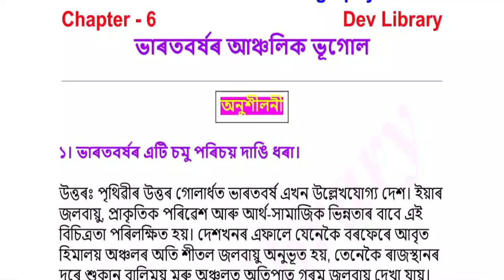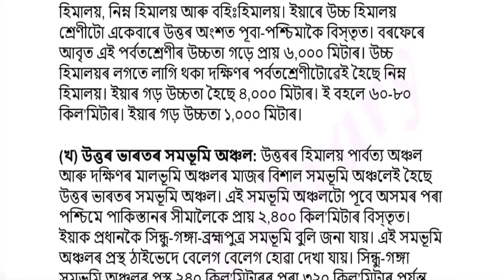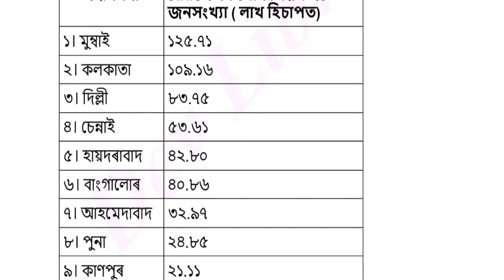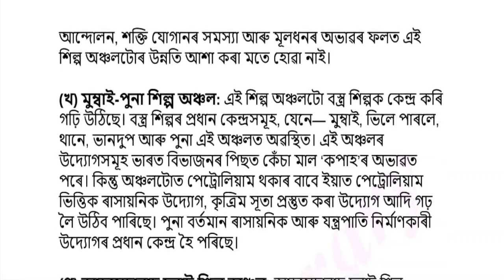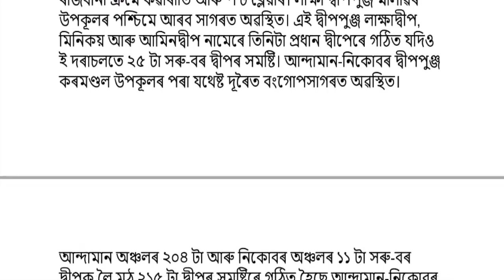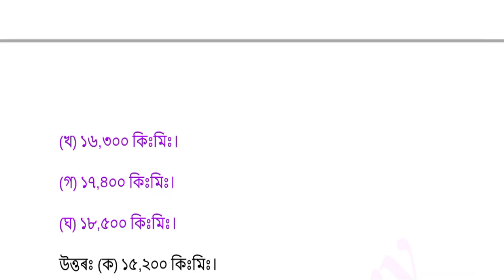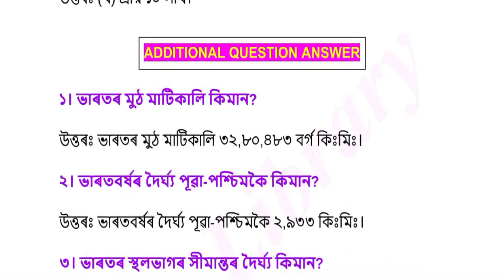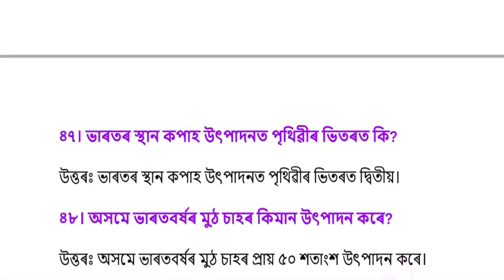SEBA Class 10 Elective Geography Question Answer Chapter 6 ভাৰতবৰ্ষৰ আঞ্চলিক ভূগোল | দশম শ্ৰেণীৰ ভূগ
SEBA Class 10 Elective Geography Question Answer Chapter 6 ভাৰতবৰ্ষৰ আঞ্চলিক ভূগোল | দশম শ্ৰেণীৰ ভূগােল পাঠ্যক্ৰমৰ অধ্যায় 6 ভাৰতবৰ্ষৰ আঞ্চলিক ভূগোল can be of great value in the examination. Assam Board SEBA HSLC Class 10 Geography Notes gives you a better knowledge of all the chapters.